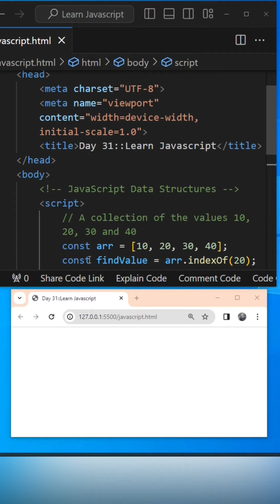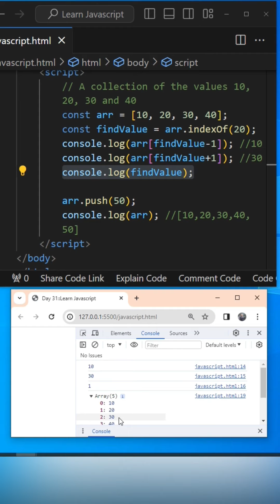What is scope | Global Scope vs Local Scope with example in brief explanation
What is Scope | local scope vs global scope | in brief explanation with example
**Covered Topics**
Array Manipulation in JavaScript | DSA Basics
Explaining Space Complexity With A Real World Example | Data Structures And Algorithms | JavaScript
Space Complexity brief explanation with example  | DSA | JavaScript
How to create a PORTFOLIO PAGE | step by step guidance
How to create a webpage with animated text Effects - HTML & CSS Project

Learn Web Development full course for beginners to advance
JavaScript tutorial
php
java scripting tutorial for beginners
WordPress
react js
python
html JavaScript
software engineering
CSS tutorial for beginners
web development
node js
tutorial
WordPress tutorial for beginners
GitHub tutorial